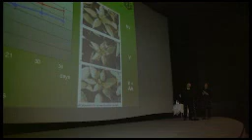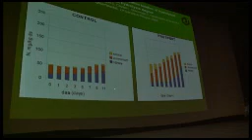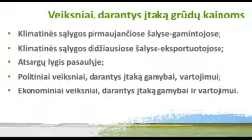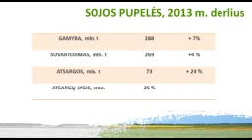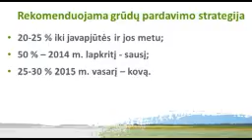KAIMO AKADEMIJA 2014 03 30 LINAS AGRO